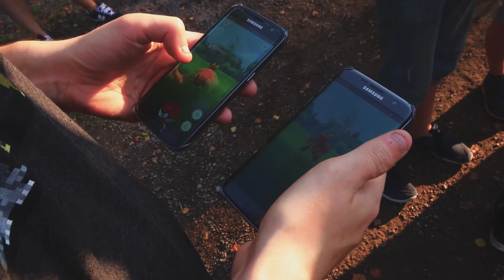Vlog - Slik kan et Opptak se ut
Hei alle sammen, her er video da jeg og Truls og mange fler var på Songsvann for og filme pokemon go video for Truls.